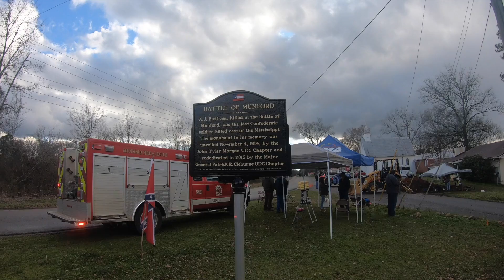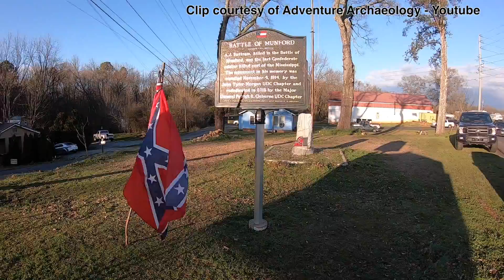Soldier's Body Recovered in Yard (last confederate lost in battle)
The Soldier's Body Recovered in Yard is believed to be the last confederate lost in battle. This is about the recovery of Lt. Andrew Jackson Buttram, CSA,  from the American Civil War. The battle/skirmish happened in Munford, Alabama on April 23, 1865 and his body was recovered on February 26, 2020. Some of his family members were present when the body was recovered and the Son's of Confederate Veterans (SCV) Post 454 have been instrumental in working with local officials to have the soldier properly buried with honors. The soldier was buried in uniform and several buttons and his boots were also recovered as well as the round believed to have ended his life. Questions now remain if the round was fired from confederate cannon or confederate musket as it does not match what the union troops were using in this battle.

Lt. Andrew Jackson Buttram, The Last Confederate Casualty in the War Between the States:
In April 1865, the South was just about overrun. Still, brave defenders stood up to the invader and defended their country, their states, and their communities. Lt. Andrew Jackson Buttram, the defender of Munford, was one such man.

Lt. Buttram and a contingent of 500 citizens, invalids, and home guards faced a hostile invader numbering approximately 2500. The defenders didn't have much hope but stand they did! During the short battle, Lt. Buttram and two Union soldiers lost their lives. It is not known how many were wounded. They were buried where they fell. After the war, the Union soldiers were disinterred and carried home. Lt. Buttram remained in his wartime grave.

The Town of Munford and the Samuel C. Kelly SCV Camp 454, are working together to finally give Lt. Buttram the funeral he deserves.

The University of Alabama Archaeology Department will disinter Lt. Buttram from his now unmarked grave and he will be given a full Confederate Military Funeral when he is reburied at the foot of the monument honoring his sacrifice. April 17-18, 2020, rain or shine.

✅Also, be sure to follow our Facebook Page. We will be posting more behind the scenes stuff there in the future.